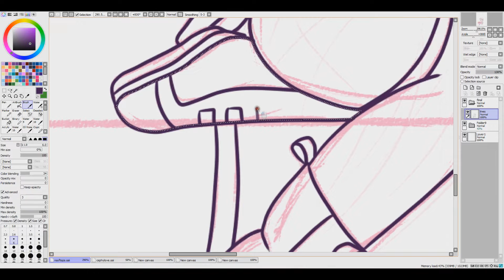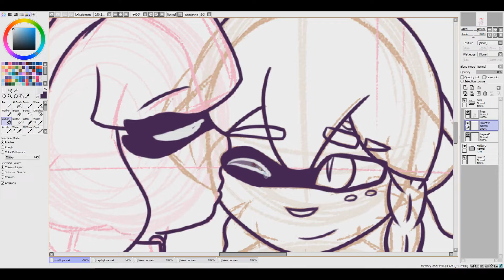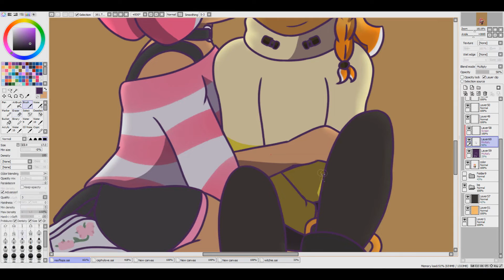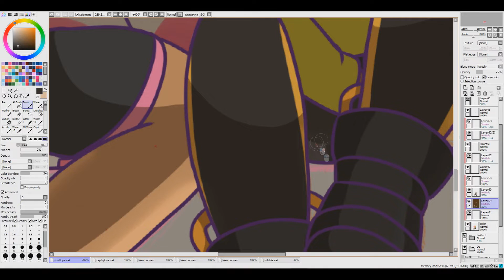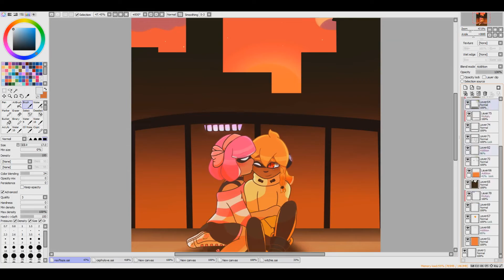Splatoon Speedpaint - Rooftops at Sunset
they,, a little thing i wanted to do for yongou.

$5 tier (moon sapling)
-mangepelt

$10 tier (moon bud)
-sealkeeper

$30 tier (star bouquet)
-thedominusignis

outro music is an 8bit remix of planet earthfall by tater-tot tunes! go check them out theyre amazing